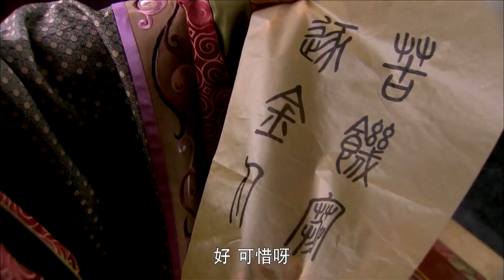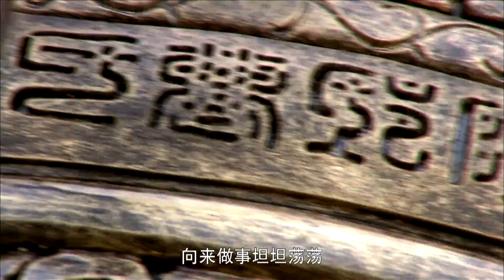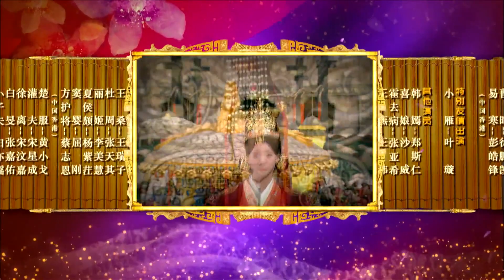超级好看的中国古装剧 | 一代帝王痴情于卑微歌女的感动爱情故事|《帝后江山情》第02集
导演：刘家豪、陈品祥
主演：王珞丹，林峯，周丽淇，沈泰，徐正曦
《帝后江山情》讲述汉武帝第二任妻子卫子夫从平凡歌姬到成为皇后、以及汉武帝独掌大权对抗匈奴的历史。卫子夫（王珞丹饰）出身卑微，入宫后生下长子刘据，成为汉武帝刘彻（林峯饰）的第二任皇后。她只是一介平民歌女，没有娇艳媚态，没有显赫家势，但却凭着睿智兰心和建立“和谐后宫”的决心，令一代雄主汉武帝与她相守三十八年。她是中国历史上第一位有独立谥号的皇后，也是在位时间第二长的皇后。卫子夫的经历不仅改变了自己的命运，同时也改变了一家人的命运，其弟大将军卫青（沈泰饰）、外甥骠骑将军霍去病（张亚希饰）都是汉代历史上著名的军事英雄。卫子夫以其优良的品德，赢得了汉武帝的恩宠，也赢得了大臣和后宫人等的尊敬，为汉朝的发展作出了一定的历史功绩 。